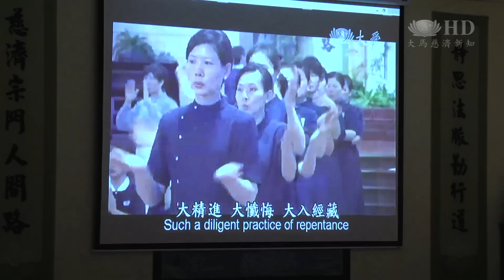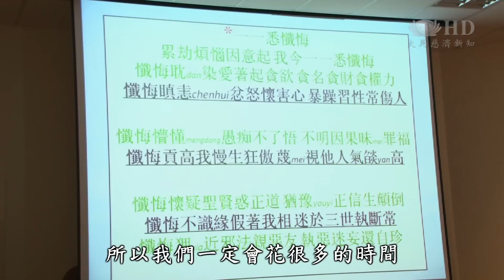【2015年大馬法譬如水】法譬如水大法會 深入經藏智慧海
馬來西亞法譬如水經藏演繹倒數少於100天了，打從2014年八月份開始，慈濟巴生支會企劃小組就開始舉辦讀書會共修，同時進行手語教學，引領500多位入經藏者深入法海。幾個月的法水薰陶，入經藏者除了重新調整日常生活時間，也法入心，引用句句經文洗滌自身習氣。

NS:懺文
風平不起波瀾 靜寂法界充滿

慈濟巴生支會志工們大聲唱頌，大家不止把經文背進腦海，更是透過手語一句一句比劃進心裡了。

SB:入經藏者 張麗娟
就會比較懂得包容
性情會比較沒有這樣剛烈
脾氣要來的時候
就想到我們在演這個
慢慢就會沉澱下來

SB:入經藏者 劉寶來
就是暴躁習性常傷人那一句
以前真的是大大聲就在罵
現在真的是把這一塊改掉了

藉著2015年法譬如水經藏演繹的因緣，巴生支會企劃小組打從2014年八月份開始，透過每月的共修，引領大家一起走入經文法海。

SB:企劃組組員 陳雪潔
這一次我們經藏的演繹
我們不是為了手語呈現的
其實最重要是要讓這些菩薩們
入經藏的菩薩們體會到經文的重點
就是要入法的部份
所謂的入法就是
當他能夠感受到經文內容的時候
他因為經文而改變自己的生命
那個才是我們想要的
所以我們一定會花很多的時間
請很多的導讀人
法義的部份來配合
那通過團隊的力量
我們一起成就大事
一隻小螞蟻是攀登不了整個須彌山的
我們需要整個巴生支會的志工
一起來成就這個因緣

500多位的入經藏者，透過經文洗滌習氣，其中鄭采寧，雖然定期要驅車至少四小時到北馬檳城複診，身體的勞累並沒有影響她入經藏的心。

SB:入經藏者 鄭采寧
自從入經藏了之後
我相信有因緣果報
健康有問題的時候
我就覺得這個是我的業力
所以我應該要還
已經不會覺得是一種壓力了
那種心靈的寧靜
是金錢買不到的

NS:懺文
貪名貪財貪權力
7月4日及5日的水懺法會開始進入倒數少於100天了，在這段期間裡，雖然入經藏者都必須跨越生活上的忙碌以及體力上的勞累，但是心靈的富足是最大的收穫。

（大愛新聞 馬來西亞巴生綜合報導）